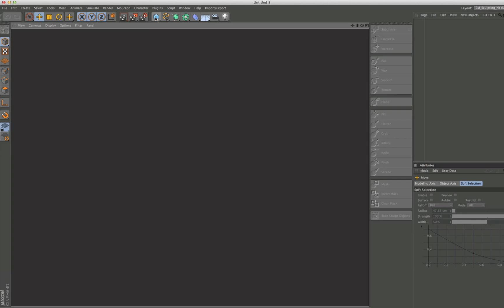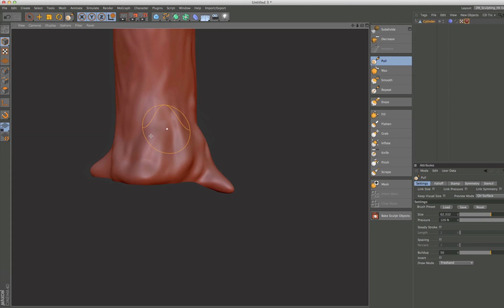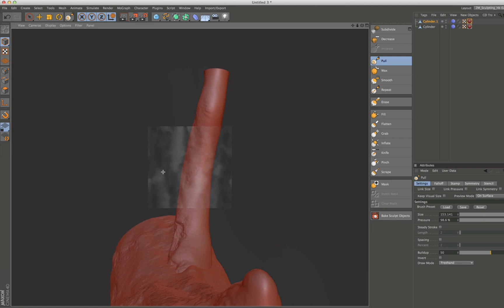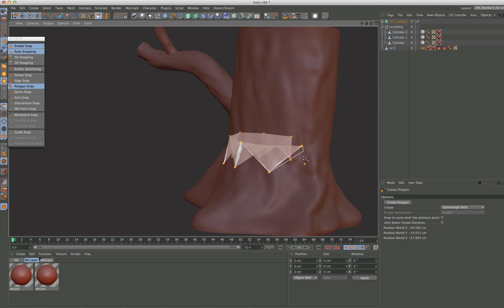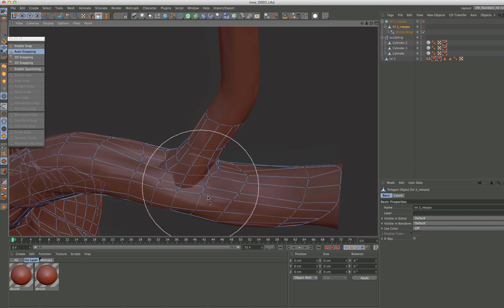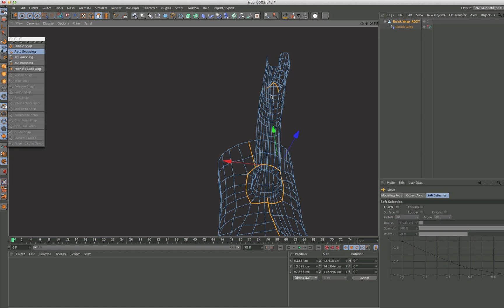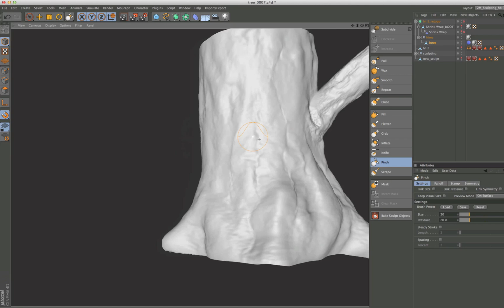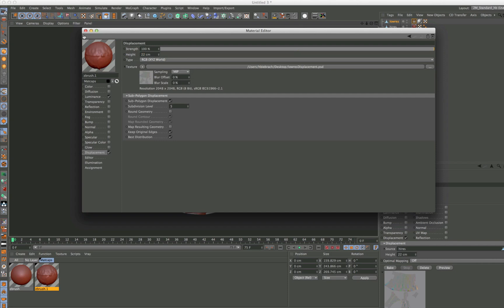Sculpting and retopo of a Tree with CINEMA 4D R14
In this Video you see the hole process of sculpting and Retopologize with the new Release 14 of CINEMA 4D. I use my HB Modeling Bundle for the Retopo-Work you see on the End.
A detailed Tutorial will follow after my Summerbreak.
for news follow me @holgerbiebrach

Song: Give Our Dreams Their Wings To Fly